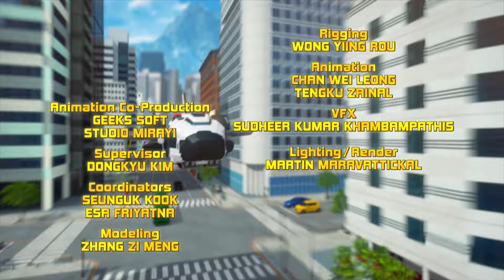Тоботы - Детективы галактики - Рагнар разрушитель, часть 1 (38 серия/1 сезон) | Мультфильм детям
Первое галактическое оружие пробудило Тоботов, славных защитников Земли. Но команда Хаос украла второе галактическое оружие, они хотят сеять раздор и разрушения. Противники вооружены и грядет битва, которая решит судьбу города.